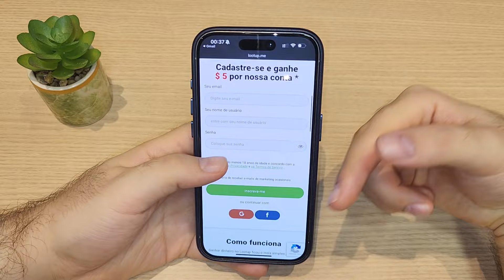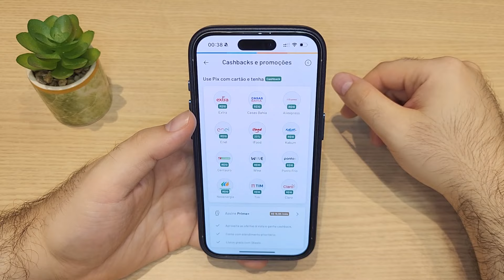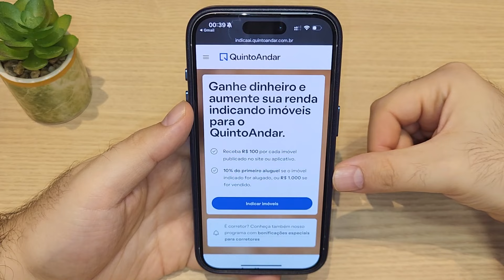⚡ CADASTRE e GANHE 45 REAIS - APP Pagando no Cadastro - PROMOÇÃO TOP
CADASTRO RECARGA PAY (Código: xc7083835)